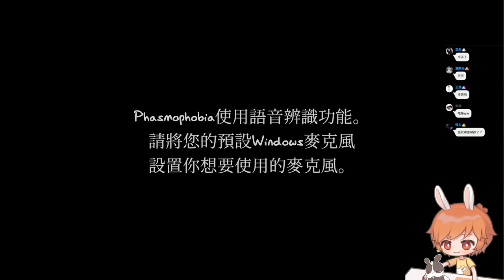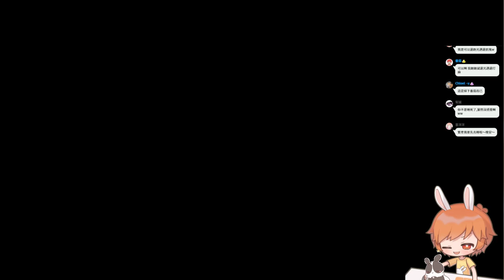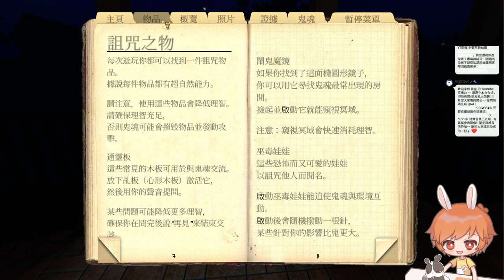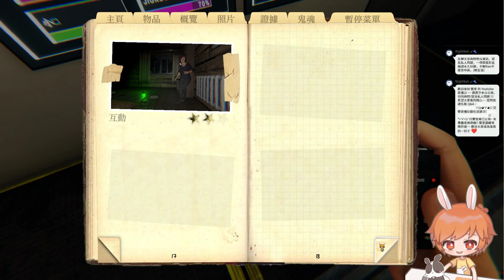【繁星】Minecraft 週一 輕鬆末日 2022 5 9